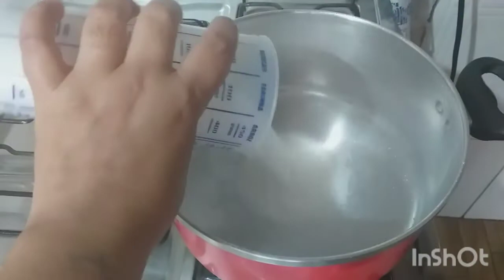Sobremesa de Banana no Pote 😋/ Deliciosa e Fácil de Fazer - 🔥Faça e Venda de Sucesso 🤑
No vídeo de hoje vou ensinar a fazer aquela sobremesa deliciosa que todo mundo ama e vai bem a qualquer hora, Sobremesa de Banana no Potinho uma otima opção de faça e venda seus clientes vão amar.
Você quer aprender essa receita maravilhosa?
Então assista o vídeo até o final que eu te mostrarei o passo a passo😋✅.

Se gostou do vídeo e do canal já quero
pedir.

✅Link do meu Instagram:Estou no Instagram como @dalilabolos_. Instale o aplicativo para seguir minhas fotos e vídeos.

✔️Ingredientes

800 ml de leite integral
1 cx de leite condensado
1 cx de creme de leite
100 grs de amido de milho ou 5 colheres de sopa
200 grs de leite em pó ou 10 colheres de sopa
1 pitada de sal (Opcional)
1 colher de essência de baunilha

✔️Calda
200 ml de água
300 grs de açúcar
10 bananas graudas

✅Levar pra geladeira por aproximadamente 4 horas.

✅Rendeu 6 potinhos: para aumentar a quantidade é só usar a receita da descrição do vídeo 👍.

✅Validade: 5 dias em refrigeração

✅Embalagem que eu usei: Galvanotec  g679 150 ml.
paguei 0,45 centavos cada já incluso a tampa.

✅Sugestão de venda: de  5,00 a 6,00 reais
🔴🔴🔴ATENÇÃO🔴🔴🔴
Lembre-se de calcular tudo conforme a sua região.

❣ BOAS VENDAS ❣